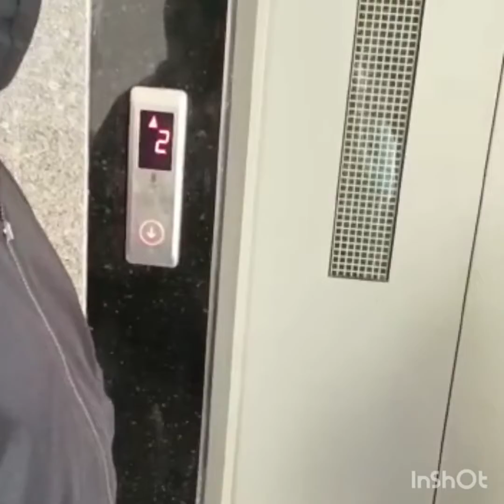Not so hungry..😄😄